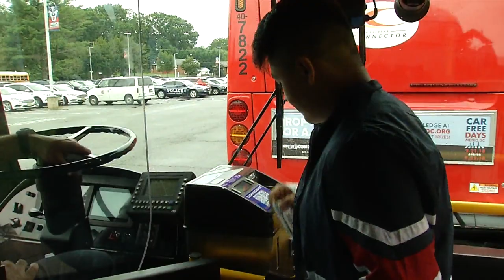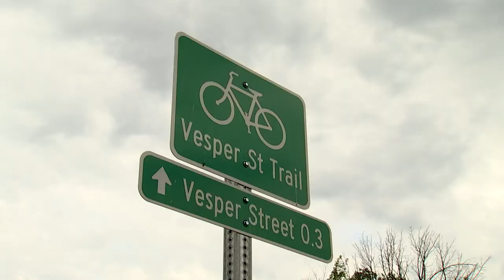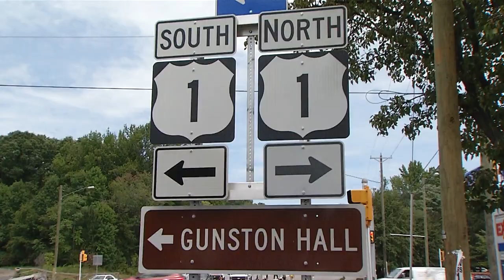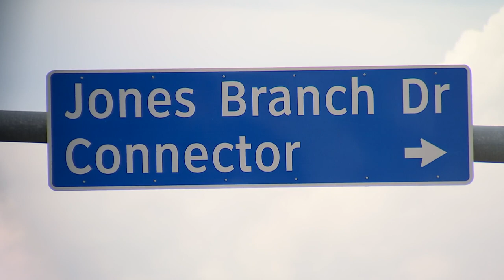State of the County 2019 - Transportation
Chairman Sharon Bulova begins her 2019 State of the County address by highlighting transportation developments in Fairfax County.